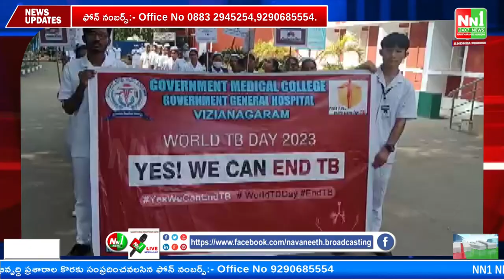విజయనగరం : మేము టి బి ని అంతం చేయగలం అనే నినాదంతో ర్యాలీ నిర్వహణ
"nn1news live"
"nn1news luve"
"nn1news"
"nn1news live"

NN1 NEWS#
NN1 News#
nn1news live#
nn1news breaking news today#
nn1news Breaking#
nn1news Youtube on live#
nn1news Sucribe#